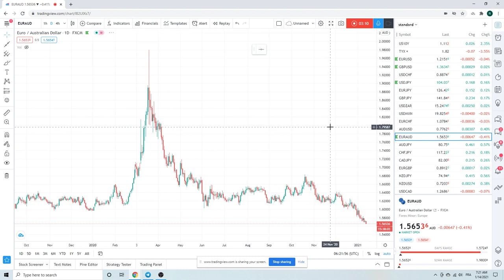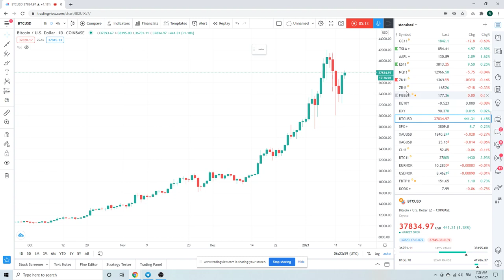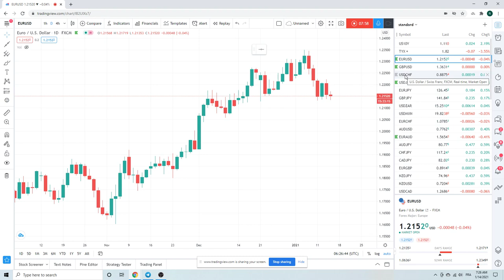FOREX TRADING Market Call 14 Jan (USDCHF, GBPUSD, EURUSD) institutional view for individual traders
Watch bonds & ES_F when Biden talks today

Key levels;
$EURUSD 1.213
$GBPUSD 1.37 the figure
$USDCHF 0.892
$USDZAR 15.00 the figure